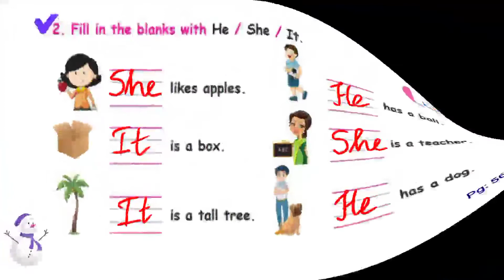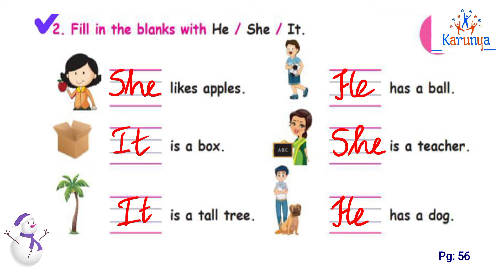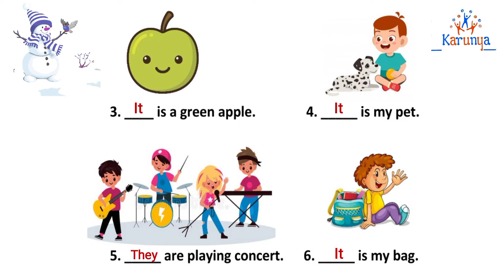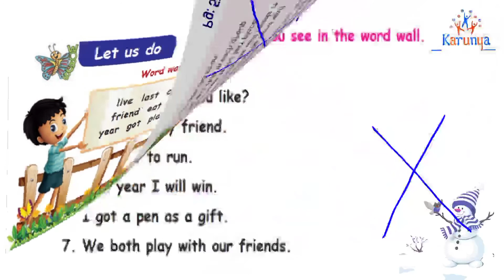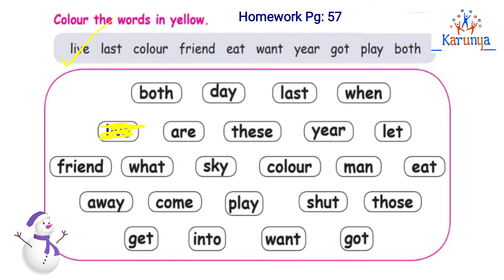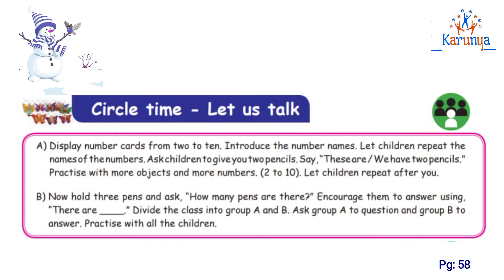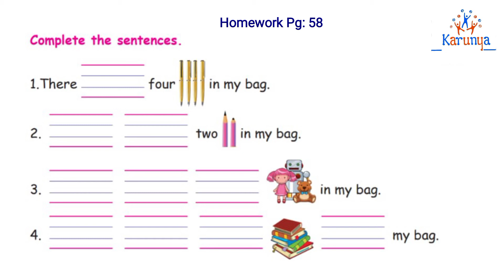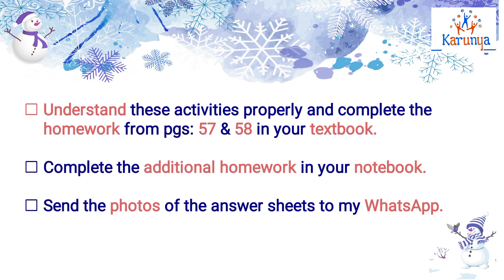Std 2 English TERM 2 Unit 1 - Let us do & practice : Activities PART 4